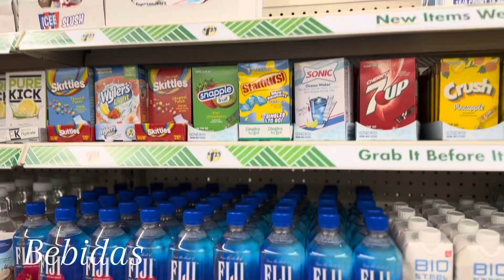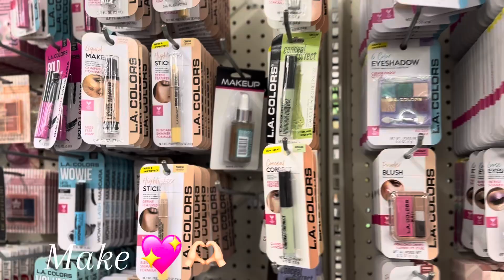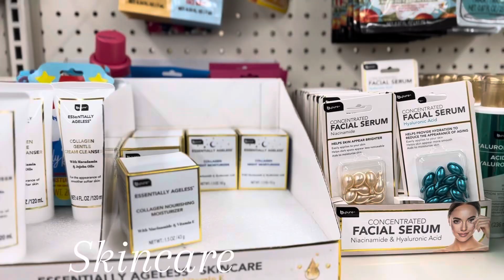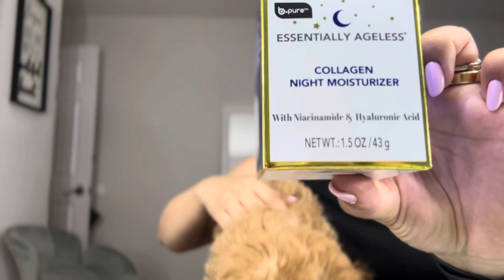TOUR NA LOJA DE $1 DOS EUA 🇺🇸✨ VLOG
Hello pessoal 💖 no video de hoje vou fazer um tour pela loja do dollar tree! No final do video vou mostrar alguns itens que foram comprados.

Ps: Podem tb deixarem sugestoes de video!